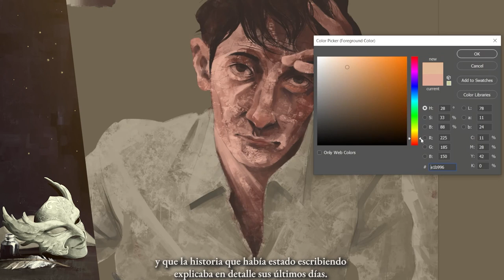Errores de un escritor (Cuento ilustrado | Digital speedpainting timelapse)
Cuento acerca del escritor Carlos Riquelme y de la peligrosa situación en la que se ve envuelto.

Cuento e ilustración creados por mí.